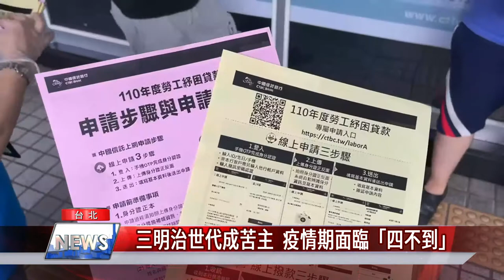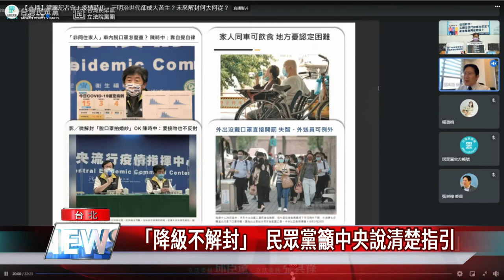疫情 失業|三明治世代成苦主 疫情期面臨「四不到」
面對疫情造成經濟損失，30到49歲的「三明治世代」成為大苦主，被迫面對「四不到」的困境，台灣民眾黨團呼籲政府應重視「三明治世代」的權益，並且應清楚說明之後降級、解封的條件及指引。